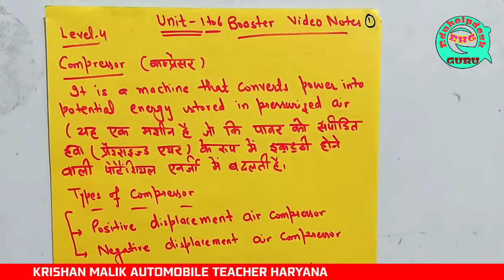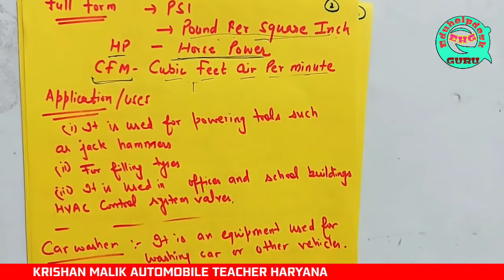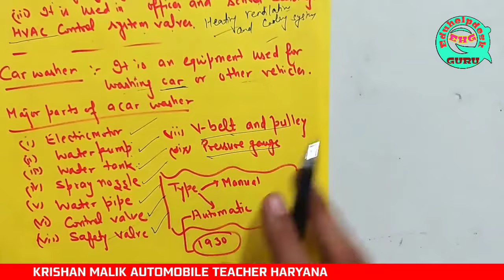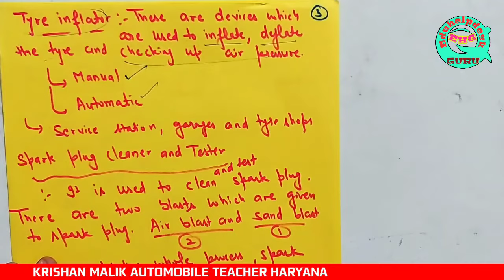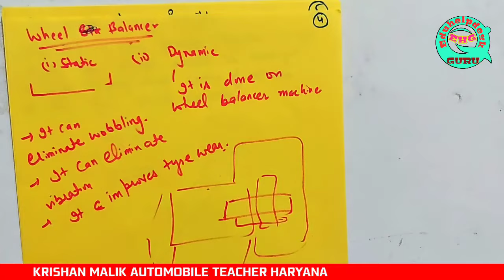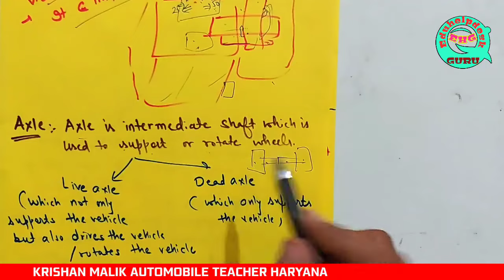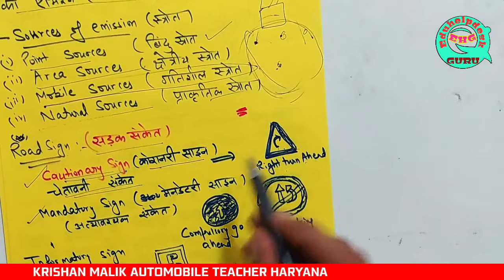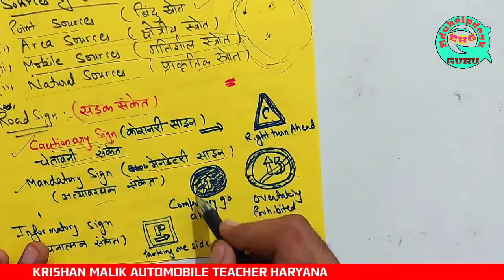CBSE LEVEL04 AUTOMOBILE NSQF BOOSTER VIDEO 01 || अब ऑटोमोबाइल की तैयारी बस चुटकियों में। EDUHELPDESK